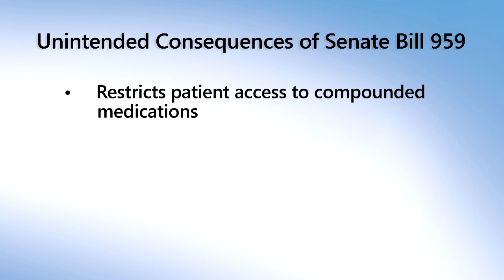Dr. Chris Cutter - Without Compounding, There Is No Medicine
Christopher Cutter, MD, describes a world without compounding, and talks about the many ways that doctors depend on compounding to effectively care for their patients, and how the FDA is meant to regulate manufacturers, not doctors.